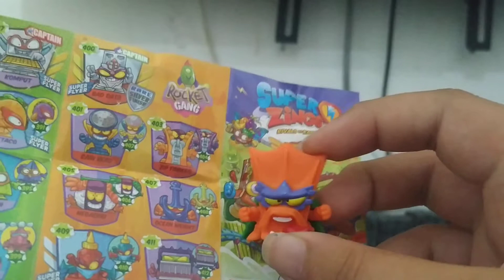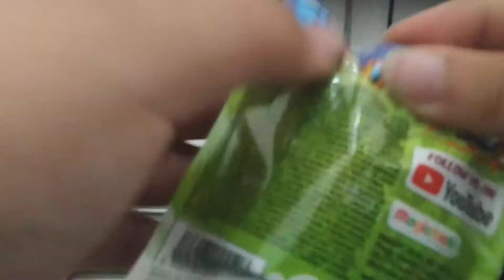Super zings serie 5 unboxing 50 bustine parte 2